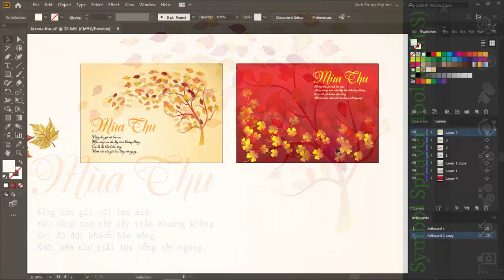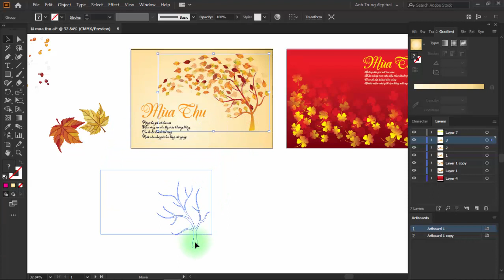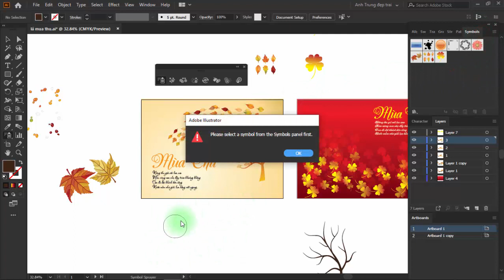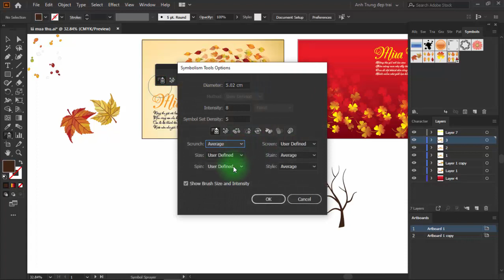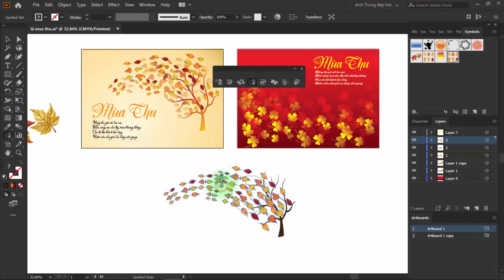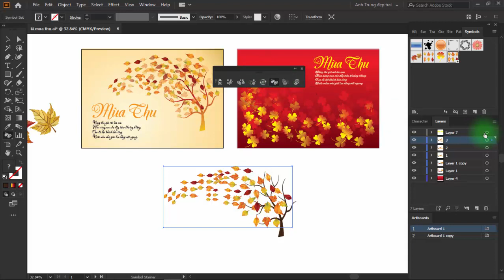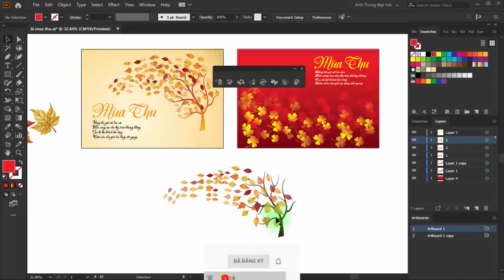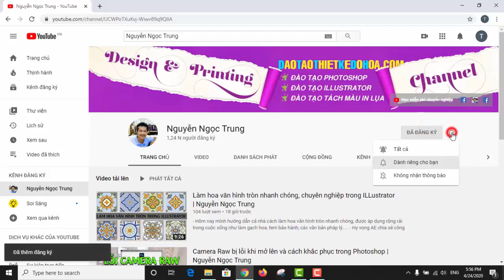Symbol sprayer tool - Bài thực hành 1| Nguyễn Ngọc Trung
symbol-sprayer-tool